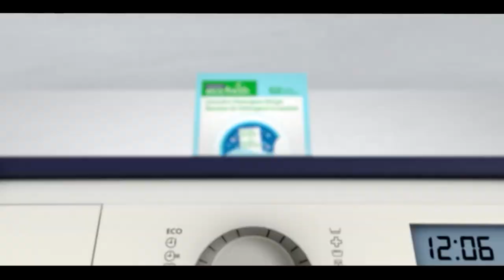Pakistan News Bulletin with Bushra khan - September 07, 2023